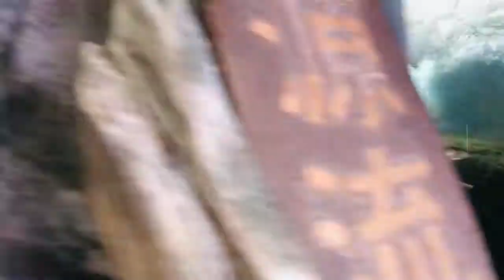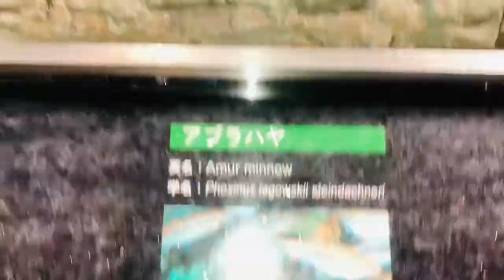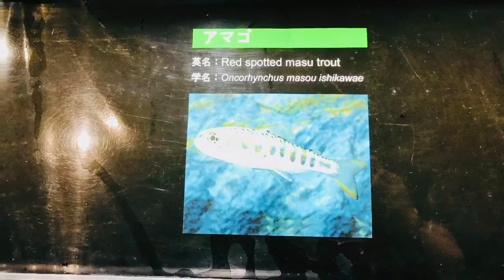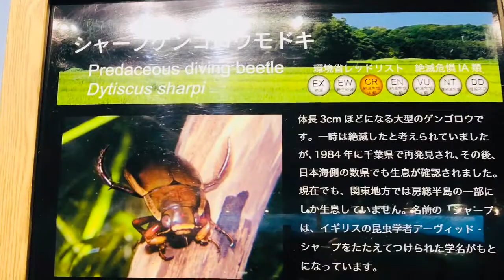KAMOGAWASEAWORLD#NAO’SBLOG#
After Lockdown  JUNE 30, 2020 , late upload .
Hullo frenemies enjoy watching .